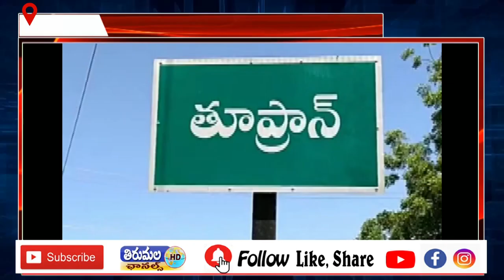తూప్రాన్ లో ప్రజా యుద్ధ నౌక, ప్రజా గాయకులు గద్దర్ మృతి పట్ల సంతాప సూచకంగా స్వచ్ఛందంగా బంద్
తూప్రాన్ లో ప్రజా యుద్ధ నౌక, ప్రజా గాయకులు గద్దర్ మృతి పట్ల సంతాప సూచకంగా గద్దర్ సొంత గ్రామమైన తూప్రాన్ పట్టణ వాసులు వ్యాపార, వాణిజ్య, విద్యాసంస్థలు స్వచ్ఛందంగా బంధును పాటిస్తున్నాయి